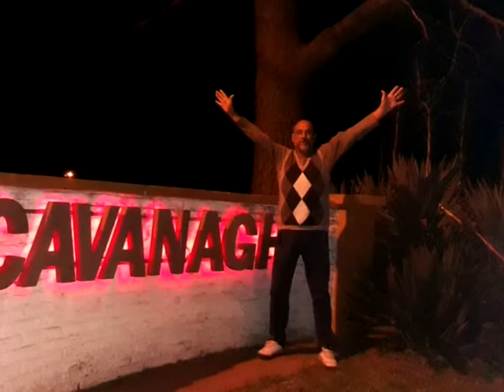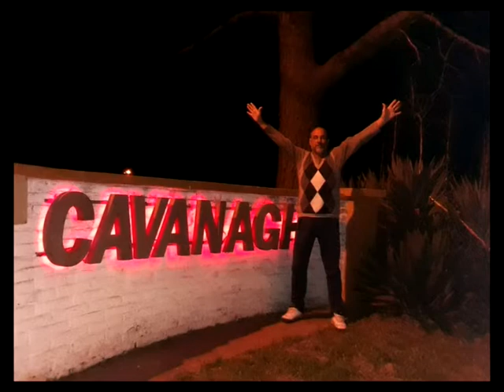EDGARDO SORRIBES LA COLINA